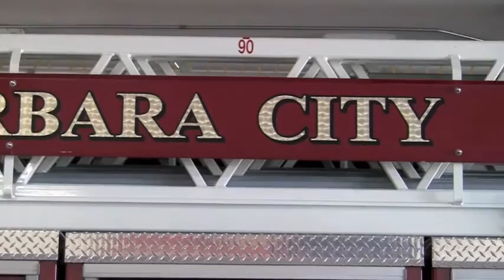Santa Barbara Fire Department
Santa Barbara firefighters practice a new technique.
By Sonja Omdahl